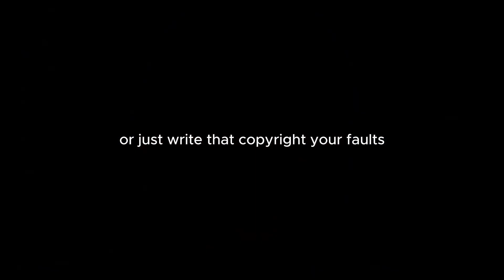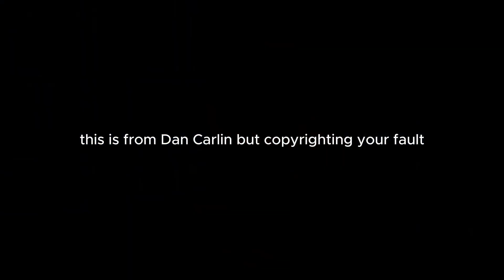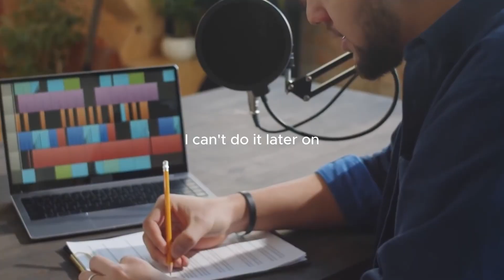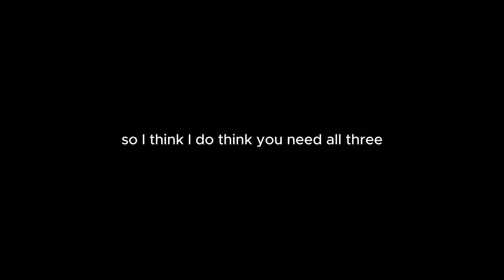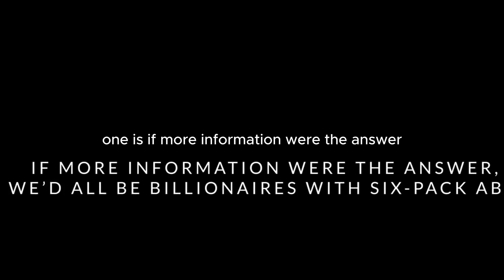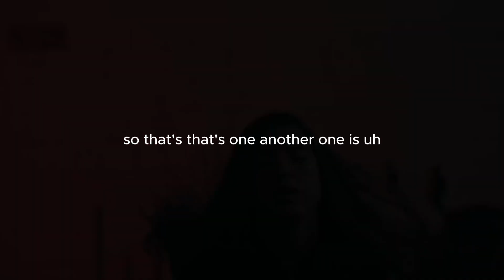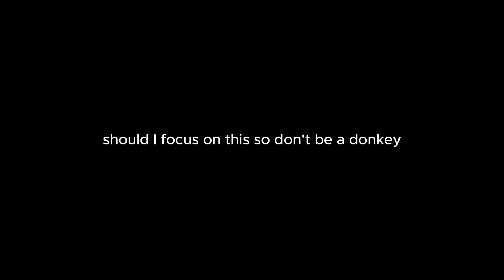: "Mastering the Art of Living Unoptimized:- Tim Ferriss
🚀 Welcome to the ElevatePotential YouTube Channel! 🚀Certainly! Here's a viral and engaging description for the "Living Unoptimized" episode of the Elevate Potential podcast

🎙️ Dive into the latest episode of Elevate Potential where we explore the liberating concept of "Living Unoptimized." Join us as we challenge the status quo and redefine success beyond conventional measures. Discover how embracing imperfections, following your intuition, and daring to be different can unlock your true potential. Whether you're seeking personal growth, entrepreneurial inspiration, or simply a fresh perspective on life, this episode promises to ignite your passion for living authentically. Tune in now and embark on a journey to reclaiming your unique path to fulfillment!

Embark on a transformative journey with us as we dive into the realms of inspiration, self-discovery, and purposeful living. At ElevatePotential, we believe in the power each individual possesses to reach greater heights, overcome challenges, and ultimately elevate their potential.
🌟 Unleashing Your Potential:
Our channel serves as a comprehensive guide to living with purpose, providing you with the tools and motivation needed to navigate life's twists and turns. Join us as we explore the profound impact of positive thinking, the art of setting meaningful goals, and the strategies for overcoming obstacles along the way.
🗣️ Motivational Speeches:
Immerse yourself in a collection of empowering motivational speeches that fuel your passion and drive. Whether you seek daily encouragement, morning motivation, or a powerful boost before sleep, our motivational speeches are crafted to inspire and uplift, leaving you ready to conquer your dreams.
🎥 Vision for 2024:
Get a sneak peek into the future with our exclusive MotivationVideo2024 series, designed to propel you into the new year with enthusiasm and determination. Expect content that not only motivates but also aligns with your aspirations for personal and professional growth.
✨ Daily Power Quotes:
Start each day with a dose of positivity through our daily powerful quotes. These bite-sized doses of inspiration are tailored to elevate your spirits, encourage mindfulness, and set a positive tone for the day ahead.
📚 Study Motivation:
For those on an academic journey, our StudyMotivation series provides the perfect blend of encouragement and practical tips to keep you focused, disciplined, and on the path to academic success.
🌙 Motivational Moments Before Sleep:
Wind down your day with our soothing and impactful motivational speeches tailored for bedtime. Allow these moments of reflection to guide you into a restful night, ready to awaken with renewed determination.
Join us in embracing the PowerOfDiscipline, cultivating a positive mindset, and unlocking your full potential.
Remember, every step you take is a stride towards a more empowered and fulfilled you. Elevate your potential with us at ElevatePotential! 💪✨
Contact on